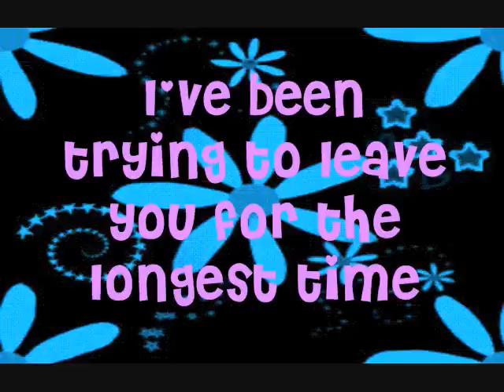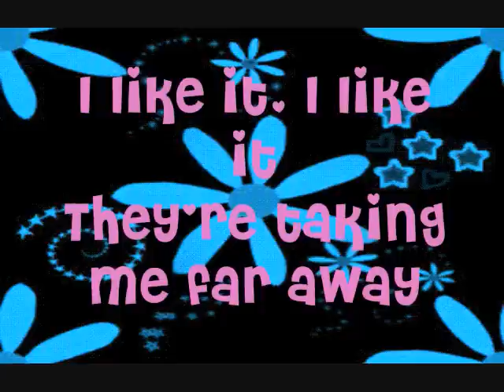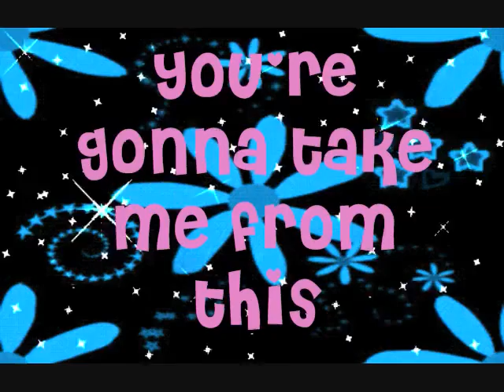Demi Lovato- The Middle Studio Version (With Lyrics)